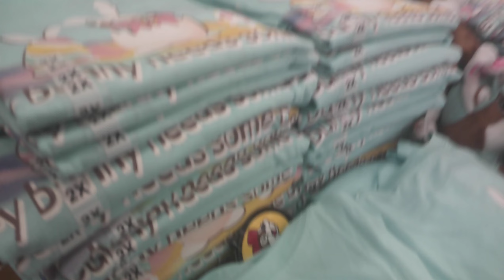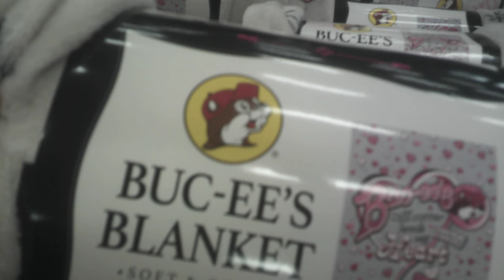Buc-ees Easter and St Patricks Day Merch and Leftover Valintimes Merch 2024